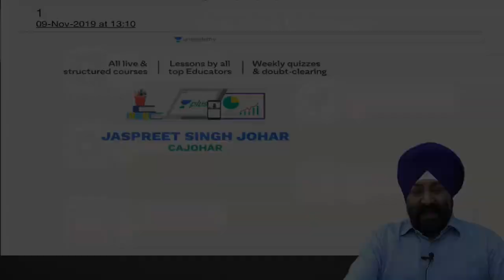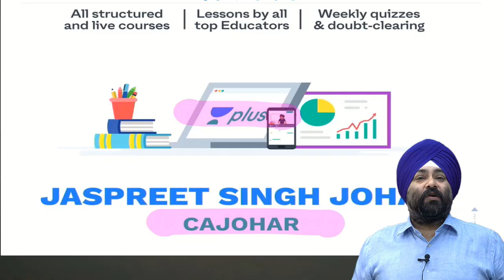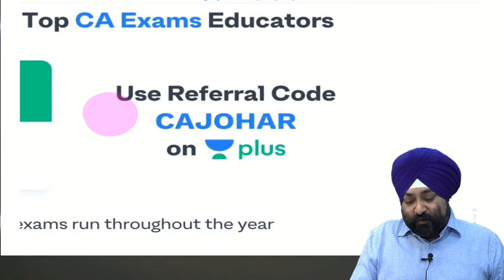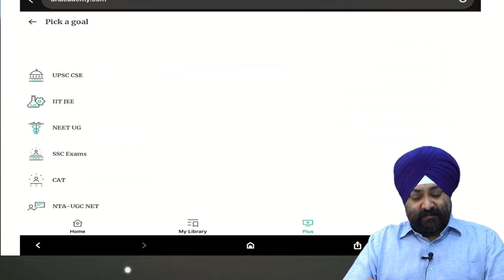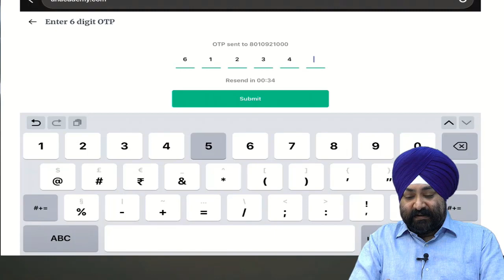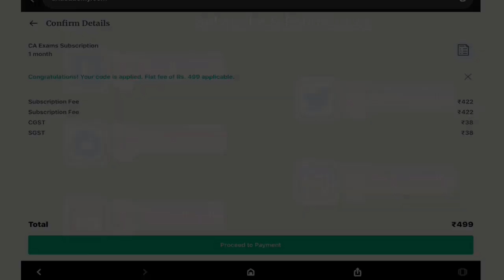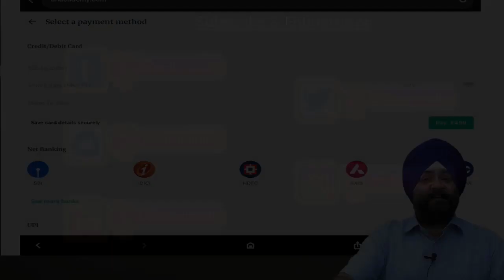CLASSES AVAILABLE AT Rs.499 ONLY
Connect with Jassprit S Johar Sir at 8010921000

Jassprit S Johar Qualified as Chartered Accountant in the year 2003. Since then he has been guiding students of CA / CS / CMA / B.Com for the subject of Taxation [Income Tax (DT) & GST (IDT)] for past 16 years.